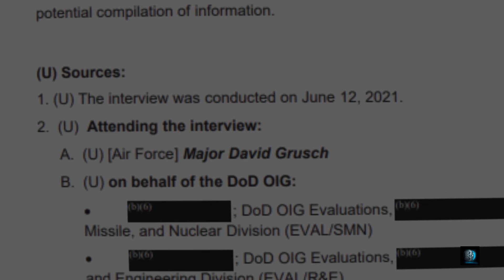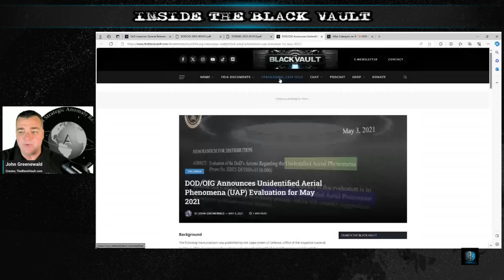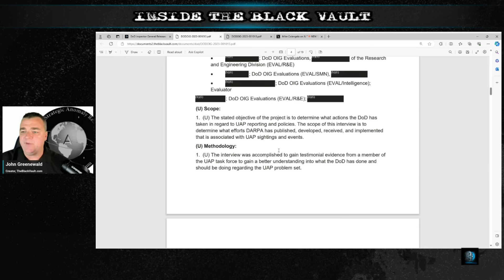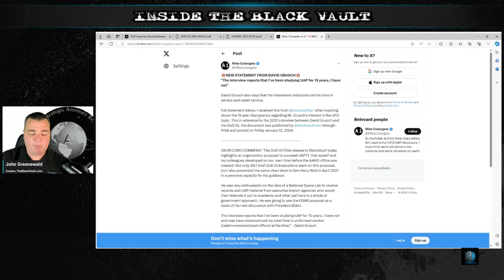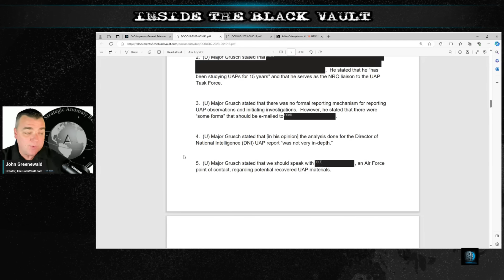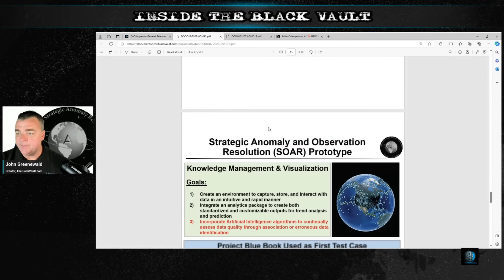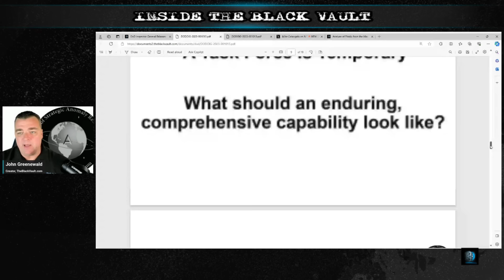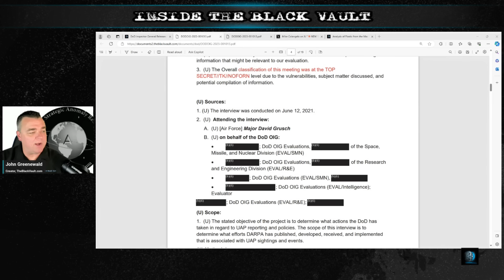DoD Inspector General Releases Details of Interview With UFO Whistleblower David Grusch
Recently released documents to The Black Vault via the Freedom of Information Act (FOIA) offer a rare glimpse into the Department of Defense Inspector General’s evaluation of the DoD’s response to Unidentified Anomalous Phenomena (UAP). The documents focus on a June 12, 2021, interview with “UFO Whistleblower” David Grusch. The interview summary, part of the “Evaluation of the DoD’s Actions Regarding Unidentified Anomalous Phenomena” DODIG-2023-109, highlights Grusch’s critique of the existing UAP analysis methods and his proposal for a new approach.

00:00:00 - Cold Open
00:00:53 - Opening GFX Sequence
00:01:17 - Show Introduction and Open
00:03:16 - The Black Vault's Article
00:03:59 - The FOIA Documents
00:04:21 - The DoD/IG's UAP "Evaluation"
00:06:03 - The David Grusch Interview
00:12:11 - David Grusch Responds To FOIA Release?
00:16:05 - "UAP Material" Referenced
00:18:10 - David Grusch Presentation Released
00:22:52 - The Black Vault Case Files
00:28:07 - Final Thoughts
00:30:58 - The End